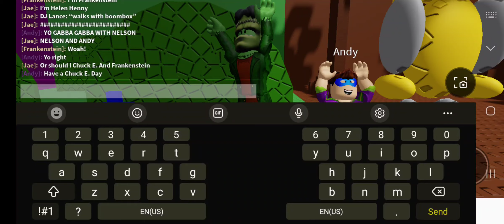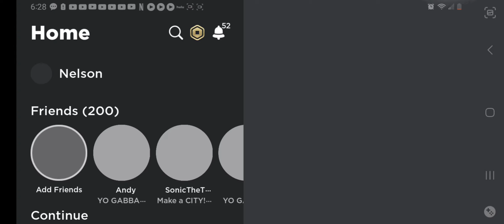Yo Gabba Gabba With Nelson: Halloween With Nelson